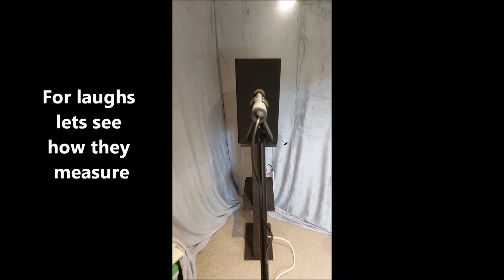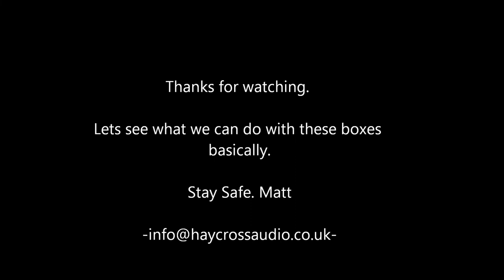National Panasonic SB-61 Speakers Part 1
A new project. Pretty much starting from scratch with these.